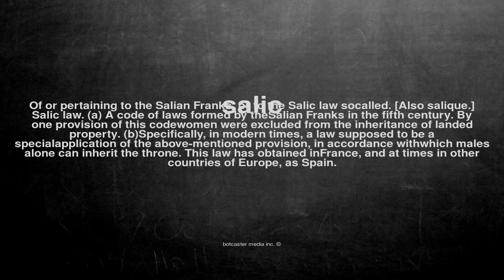What does salic mean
What does salic mean in English?